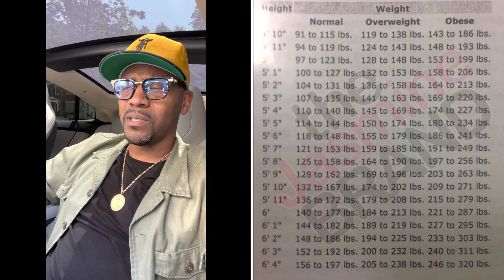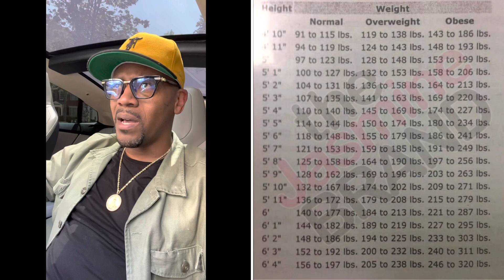Take a look at this chart to see if you are obese.